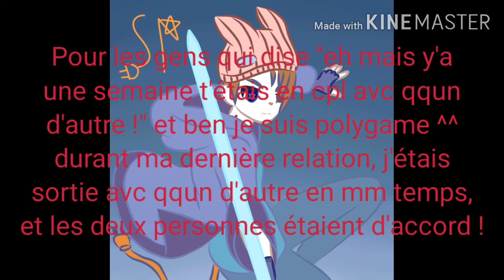I'm a mess ~ traduction français ~ Sukaro Ieyasu LJB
Bon ben chuis en cpl avc lui et cette vidéo à été faite hier X3